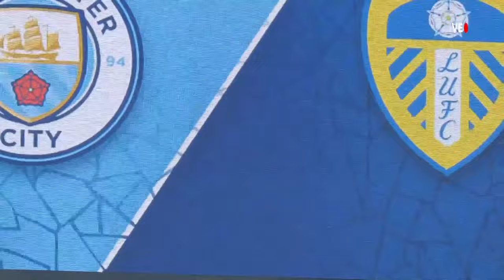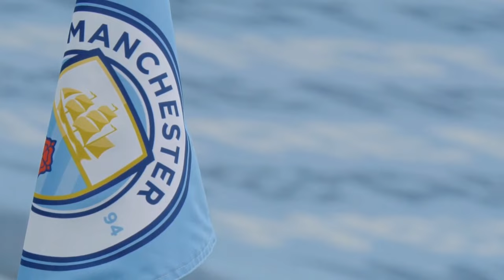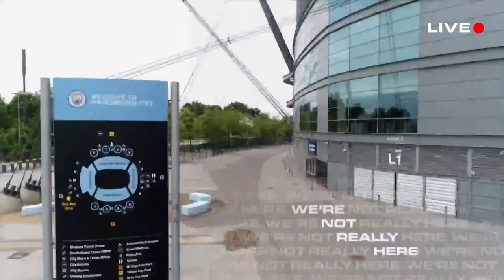MANCHESTER CITY v LEEDS UNITED | PREMIER LEAGUE | WNRH LIVE SHOW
Morning Blues! This morning we host Marcelo Bielsa's Leeds team at the Etihad Stadium.

Midfield duo Michael Brown and Kevin Horlock will be special guests for our We’re Not Really Here live show.

Brown and Horlock will join presenter Natalie Pike in the studio, before returning to analyse the match at both half-time and after the final whistle.